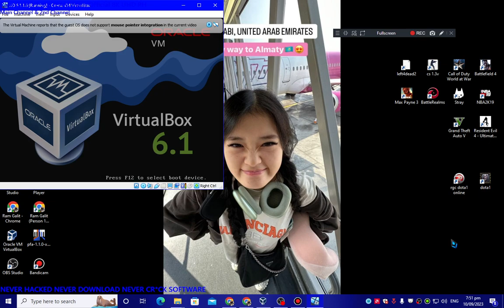& @danilisboom Laugh Has BSOD VM